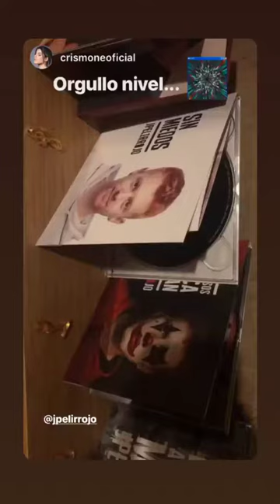JPELIRROJO @JPELIRROJO INSTAGRAM STORIES COMPILATION 19 DE NOVIEMBRE DEL 2018